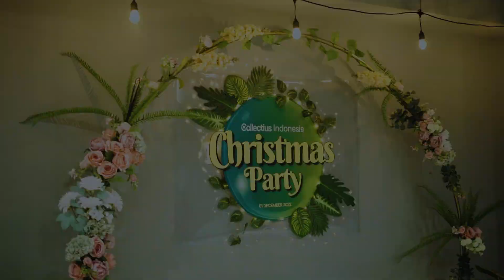Christmas Party PT Colectius Indonesia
Event Christmas Party PT Colectius Indonesia
Produced by: Rul Studio
Client: PT Colectius Indonesia
Loc: Graha Arda

Rul Studio is a leading, high performance, innovative digital content specialist enterprise based in Jakarta. We believe in providing a positive impact, creatively driven solutions in videography, photography, for our clients.
What We Do:
VIDEO | PHOTOGRAPHY